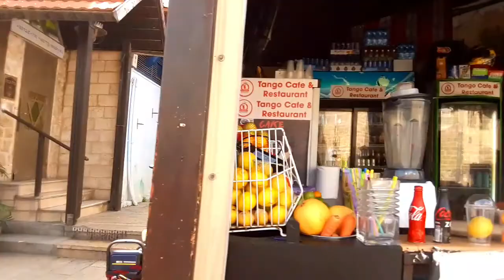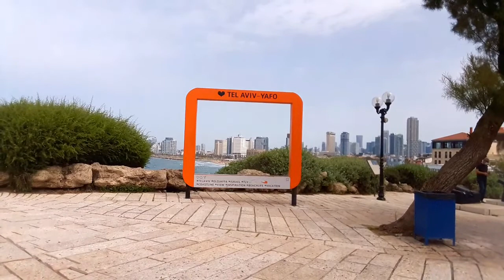YAFO ADVENTURE W/3's CANTOS PRT1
CAREGIVER DAY OFF IN ISRAEL, TRAVEL, EXPLORE, ENJOY,  BONDING W/FRIENDS AND A LOT MORE STRESS FREE...
THANK YOU LORD JESUS CHRIST
GOD BLESS US ALL..